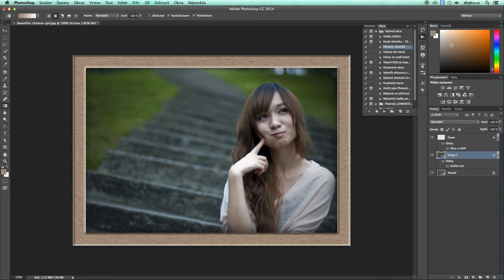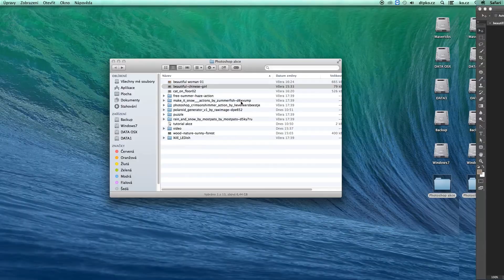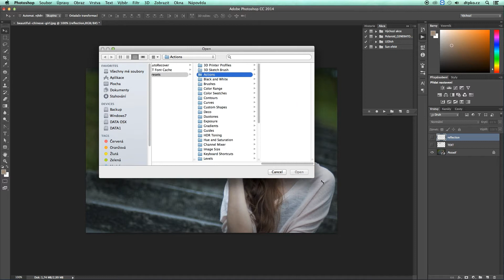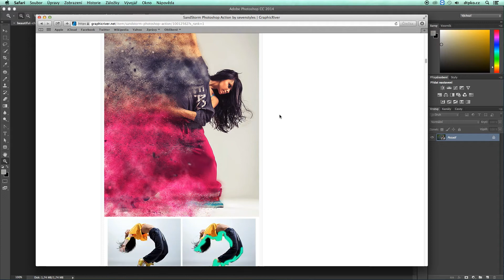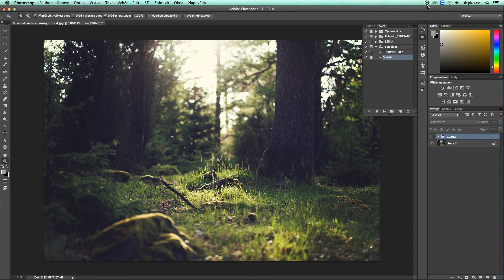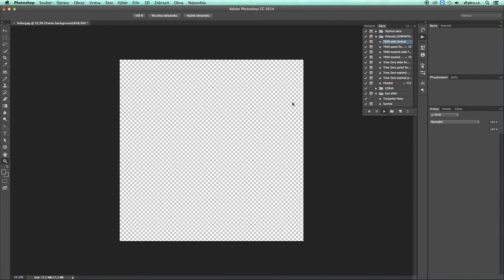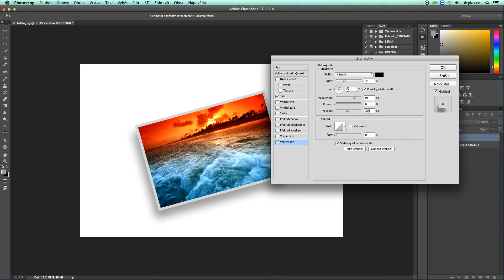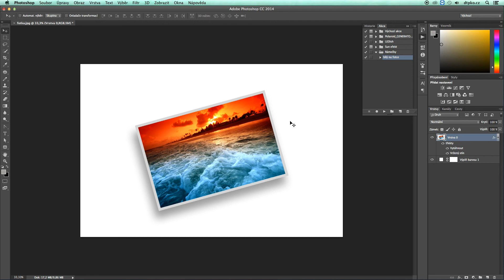Jak naistalovat a jak používat Photoshop akce – Photoshop CZ tutorial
📌  UPRAVUJTE FOTOGRAFIE NA PÁR KLIKNUTÍ

Dnes tutoriál na téma akce ve photoshopu. Jak zrychlit práci pomocí volně dostupých, nebo placených akcí. Jak vytořit a uložit akci ve photoshopu.

(několik možností jak podpořit tento kanál)

🖌️ ORIGINÁL PHOTOSHOP 10 Kč/den / 300 Kč měsíc / 12 EUR ▼

🔑 klíčová slova:
photoshop tutorial česky photoshop akce photoshop základy photoshop urychlení a usnaděnní jak nainstalovat akci jak aplikovat akci Jak zrychlit a usnadnit práci aplikováním různých akcí